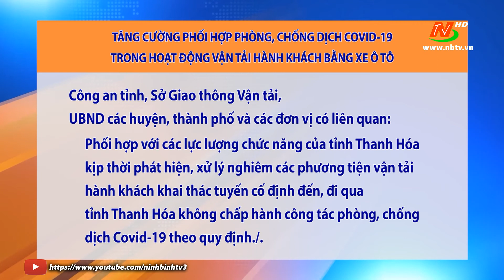Công văn tăng cường phối hợp phòng chống dịch COVID-19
©Bản quyền thuộc về Đài PTTH Ninh Bình.